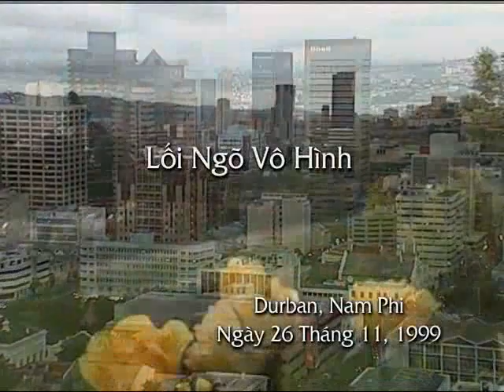0668 보이지 않는 길